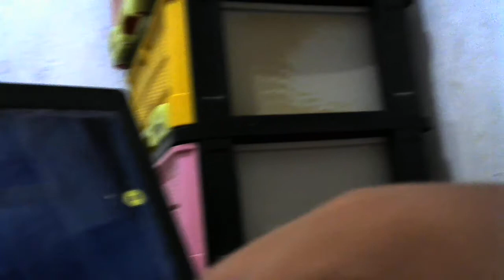Hasil Kamera Logitech Webcam C270